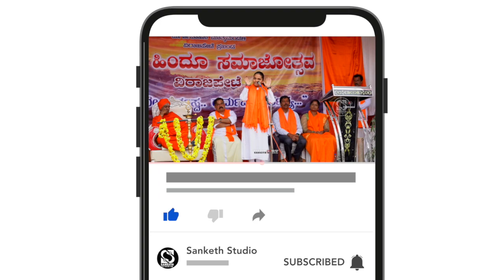05.Vishwa Hindu Parishath | Bajrang Dal Hindu samajothsava | Harika manjunath | 2022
Hindu Samajotsava held in Kodagu, hundreds attend
The Vishwa Hindu Parishad and Durga Vahini wing of Bajrang Dal organised a ‘Hindu Samajotsava’ event in Virajpet on Thursday.
Virajpet : The Vishwa Hindu Parishad and Durga Vahini wing of Bajrang Dal organised a ‘Hindu Samajotsava’ event in Virajpet on Thursday. A procession, along with Dollu Kunitha performance, kick-started the programme at the taluk grounds which saw the participation of hundreds of people.

“Hindu girls must create awareness and only then can we preserve our culture, tradition and religion,” said Harika Manjunath, one of the main speakers at the event. Seer Sri Sri Sri Svathanthra Basavalinga, VHP district president Krishna Murthy and others were present during the event.

camera : Harish
Camera man : Sanketh Shivappa
Camera Assistant : Dhanush